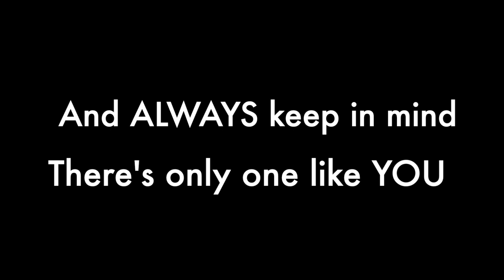The Sai Effect ~ Sai of Relief Part 2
Sai Gundewar: Actor, Warrior, Inspiration is back!

Mumbai based actor moves to Los Angeles to start a new life with his wife.

Shortly after their housewarming party, he is diagnosed with a brain tumor.

The Sai Effect series is about his journey of fighting cancer and although he continues to go through treatments, he continues to inspire his friends and family. And we share this to spread his positivity and light.

One family.